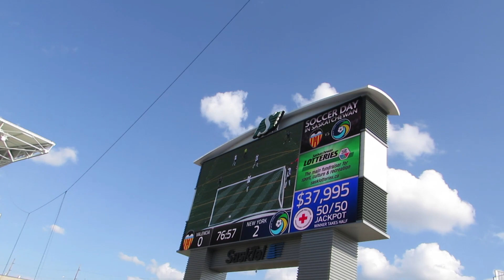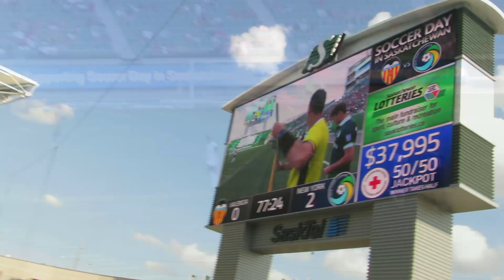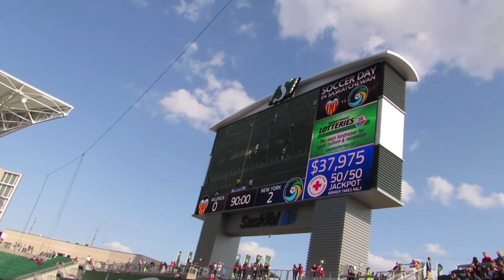Valencia CF vs New York Cosmos [All highlights and goals] FHD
Here is a the full version video of the exhibition game between Spanish side Valencia CF vs the NASL's New York Cosmos. The game was played in Regina, Saskatchewan, Canada as part of "Soccer Day in Saskatchewan" at the new Mosaic Stadium. New York dominated possession for most of the match and their keep made some outstanding saves throughout the game despite Valencia only having a few chances at goal. Eric Calvillo scored the first goal in the 54th minute and after another big save the counter attack struck again, this time Ledesma hit net in the 77th minute to seal the victory. New York Cosmos appeared to mock Valencia after the second goal with a Ronaldo like celebration. A great crowd on hand with good attendance numbers overall made this event a great success. Hope to see more professional world football/soccer games here in the near future!

All footage captured and produced by
Jared Mysko
Storm & Wildlife Photographer Adventurer

Author and Creator of:
Canadian Prairie Storms (Blog)
Focus on Local and International Weather Events

Follow 'up to the second footage' via our twitter feeds that scroll along the pages. Read computer forecast models, learn how to forecast with meteorological tools. Join the groups and learn from the experts. Share your experiences!

Based in Regina, Saskatchewan with travels around the province.